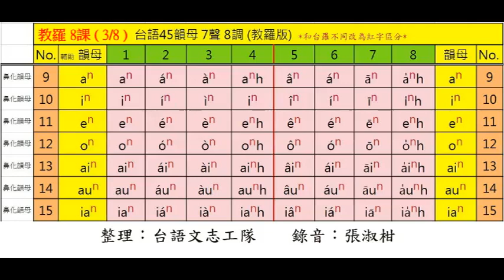CC(3/8)台語(教羅) 8 課